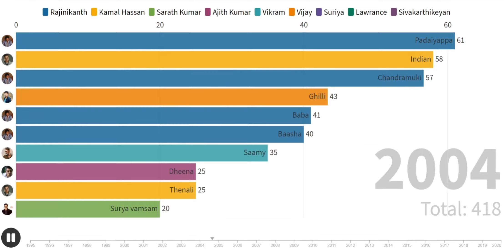Top 10 Tamil movies from 1995 to 2020 | Rajini, Vijay, Ajith, Kamal | tamil movie collections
In this video you're going to see the list of top revenue collected Tamil movies by Revenue.

Baasha
Indian
Surya vamsam
Padaiyappa
Thenali
Dheena
Baba
Saamy
Ghilli
Chandramuki
Vettaiyaadu Vilaiyaadu
Sivaji
Dasavatharam
Ayan
Enthiran
7 Aum Arivu
Thupakki
Singam 2
Lingaa
I
Kabali
Mersal
2.0
Bigil
Vivegam
Viswasam
Theri
Kaala
Kaththi
Vedalam
imdb rating tamil movies 2019
best tamil movies of recent times
imdb tamil movies 2018
top rated malayalam movies
underrated tamil movies
best tamil movies 2020
action top 10 tamil movies
thriller top 10 tamil movies
romance best tamil movies of all time
top 10 tamil movies 2020
comedy best tamil movies of all time
top 10 tamil movies 2018
tamil movies 2020 download tamilrockers
february 2020 movie releases tamil
tamil machi com 2018
kitty movies net 2018
jagame thanthiram
don t miss tamil movies
most anticipated tamil movies of 2019
worst tamil movies 2019
must watch tamil movies after 2000
tamil best movies 2018
chennai box office collection 2019
tamil box office collection 2019
tamil box office collection 2017
tamil box office collection 2018
tamil box office 2020
bow bow behindwoods review
action top 10 tamil movies 2019
sillu karupatti sify
most expected tamil movies 2019
tamil movies downtown
movies tamil in 2019
sillu karupatti netflix
best tamil movies 2018
tamil movies released in september 2019
moviesda in 2018 tamil
medium tamil movies
amazon tamil movies
top 10 cinema in the world
top 10 cinema in india
10 cinema dosti
2.0 cinema
india glitz tamil
the cinema
underrated tamil movies
jagame thanthiram
sillu karupatti sify
tamil movies downtown
sillu karupatti netflix
medium tamil movies
amazon tamil movies
10 cinema dosti
2.0 cinema
india glitz tamil
the cinema
underrated tamil movies
jagame thanthiram
sillu karupatti sify
tamil movies downtown
sillu karupatti netflix
medium tamil movies
amazon tamil movies
10 cinema dosti
2.0 cinema
india glitz tamil
tamil cinema

Racing Bar chat | Tamil movie | revenue | Vijay | Rajinikanth | Kamal Hassan | Ajith Kumar |top 10 tamil movie collections | top 10 heros